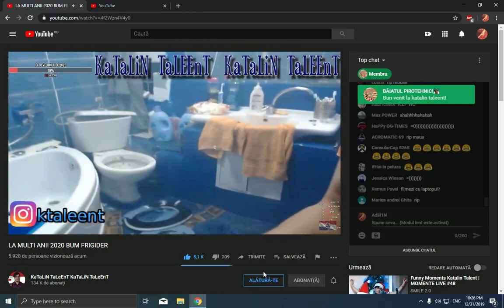KATALIN TALENT BAGĂ PETARDA IN WC